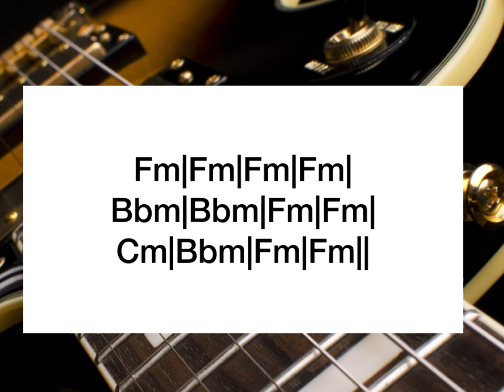F Minor blues jam track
This F minor Jam track is great for you to practice improvising, and building up your vocabulary of licks. Happy Jamming!